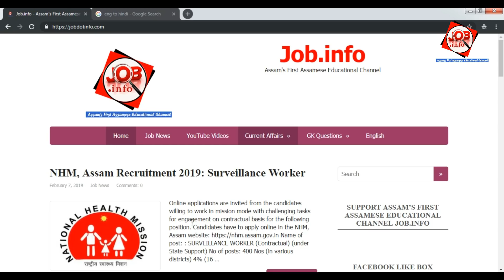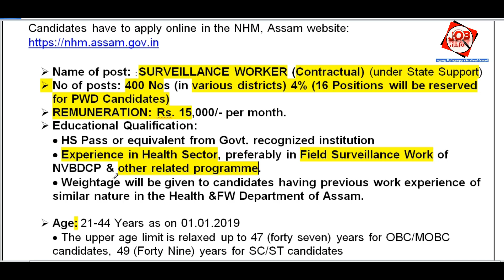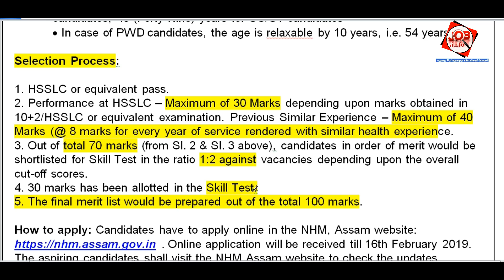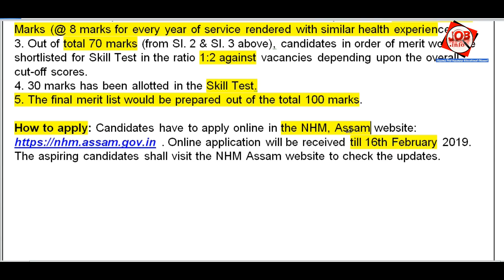Assam National Health Mission (NHM) Recruitment 2019 || Total 400 Posts